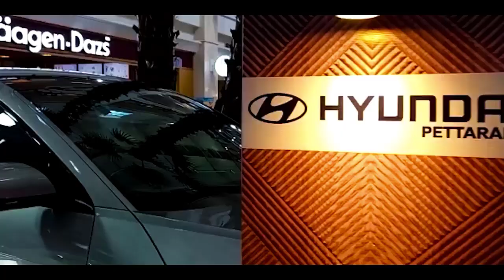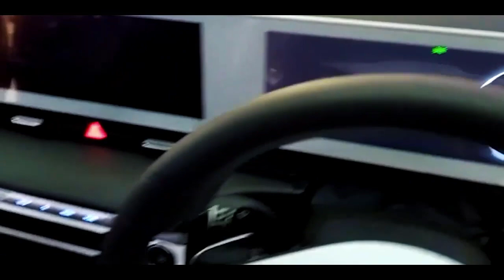hyundai Ioniq 5 Mobil Listrik Produksi di Indonesia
Hyundai merupakan pabrikan otomotif terkenal dari korea Selatan yang sudah terkenal di Indonesia. Hyundai menjadi pesaing Honda, Susuki, Mistubishi dan beberapa produsen dari China seperti Wuling, DFSK. Hyundai terus berinovasi agar bisa merebut pasar di Indonesia. Dan Pabriknya yang ada di Cikarang sudah memproduksi Hyundai Ioniq 5